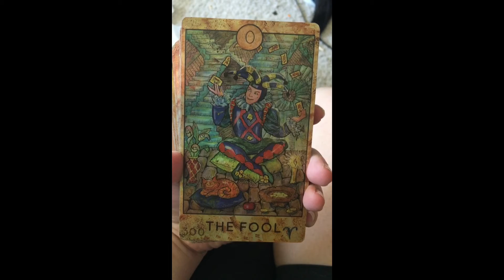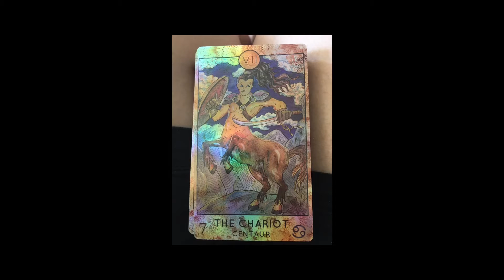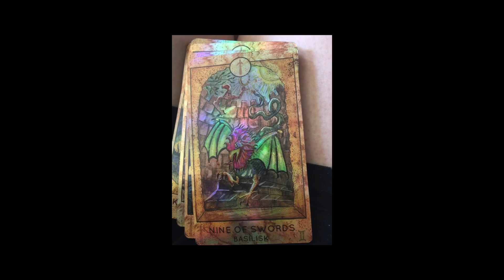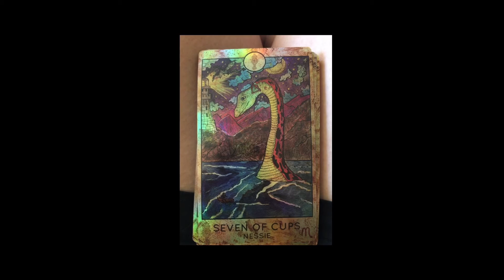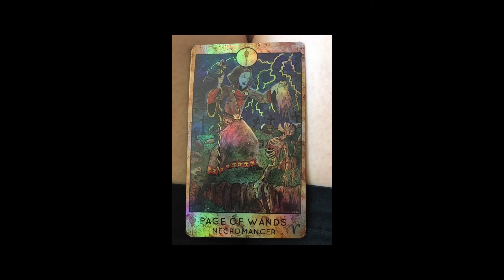Spirit Halloween’s Deluxe Tarot Deck 2021